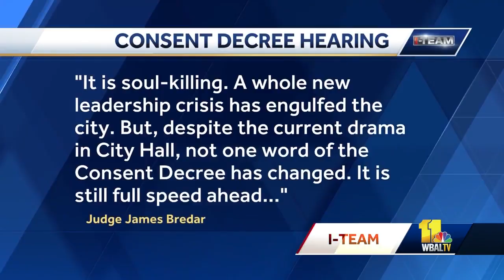Pugh controversy will not derail consent decree process, judge says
The federal judge overseeing the Baltimore Police Department's consent decree called the controversy surrounding Mayor Catherine Pugh the latest crisis in city leadership. The controversy around Pugh cast a long shadow at the court hearing. Judge James Bredar assured the public that it remains full speed ahead for the Baltimore police consent decree.